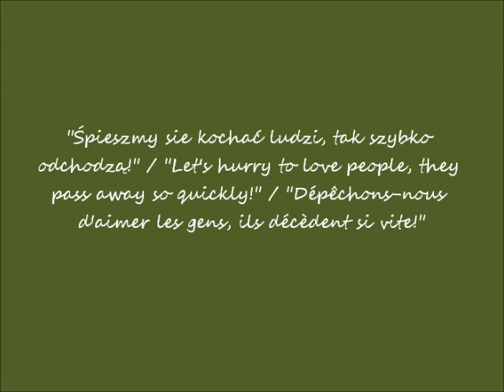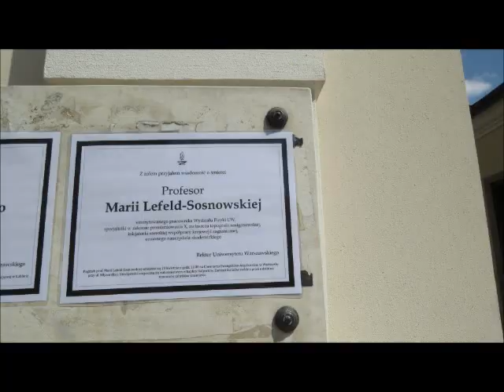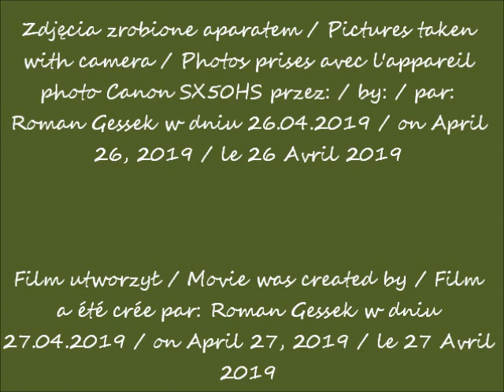2019 04 26 Uniwersytet Warszawski w oczach Romana cz 1 po godz 13 00 muzyka Requiem in Cello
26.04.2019 po / after / après 13.00